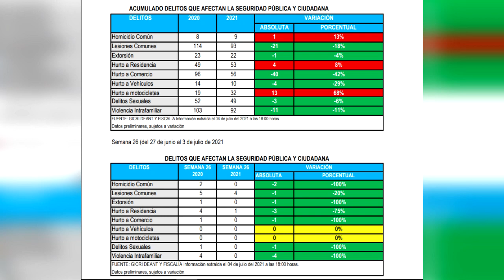Balance de seguridad en Rionegro, 1er. semestre 2021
Ante las cifras que muestra el balance para este primer semestre del año, a las autoridades les queda seguir trabajando articuladamente en la lucha contra todas las modalidades delictivas que se agudizaron.